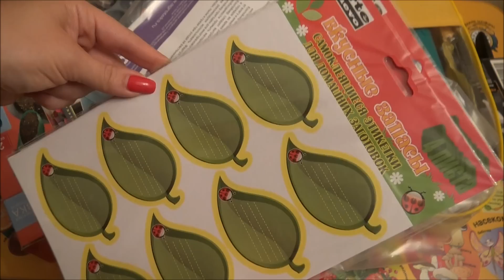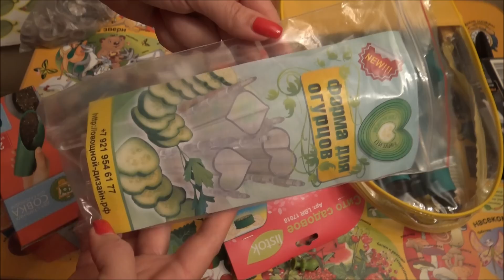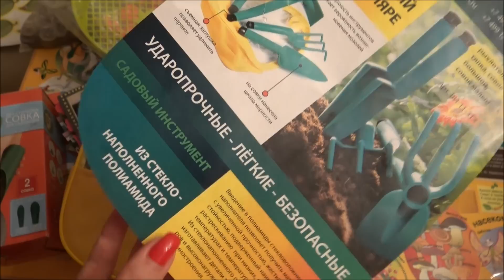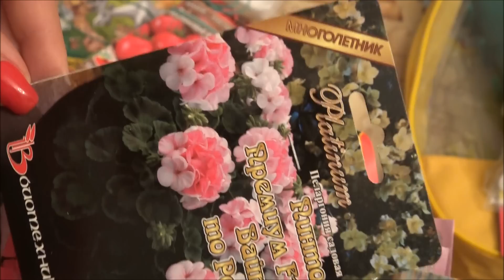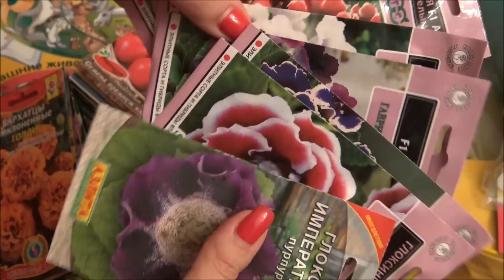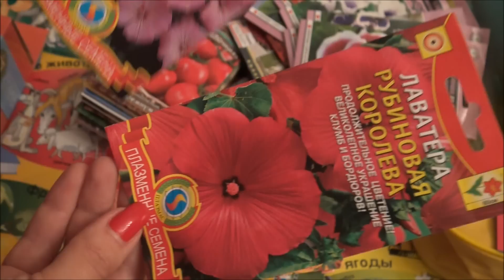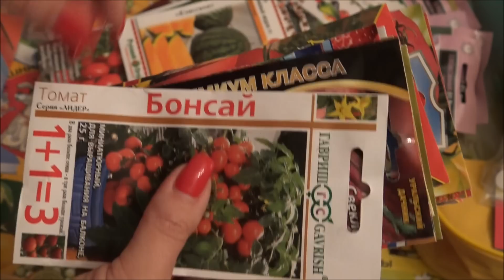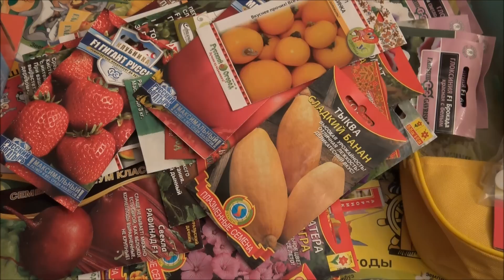ПОКУПКИ: садовый инвентарь, СЕМЕНА и другие полезные мелочи для сада и огорода